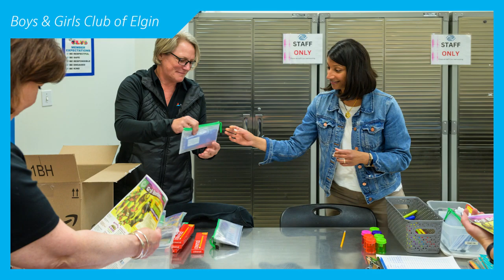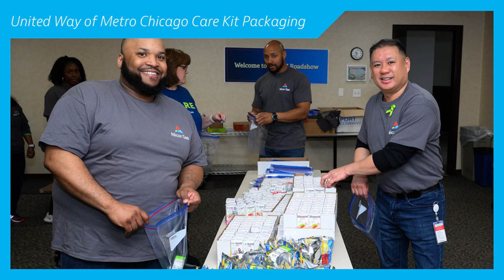2023 Nicor Gas Volunteer Week